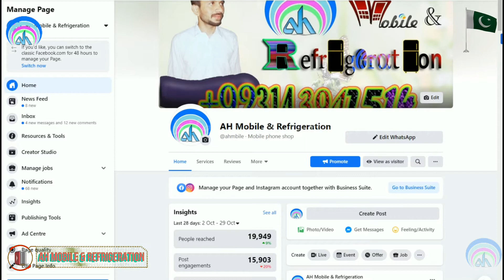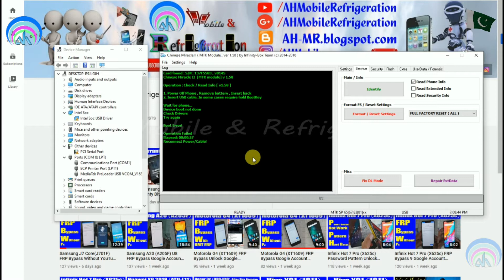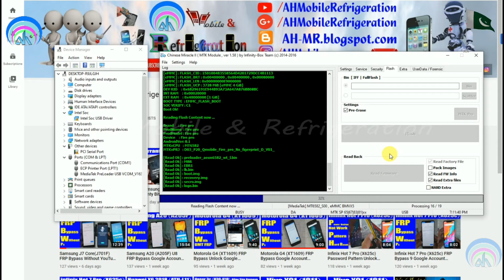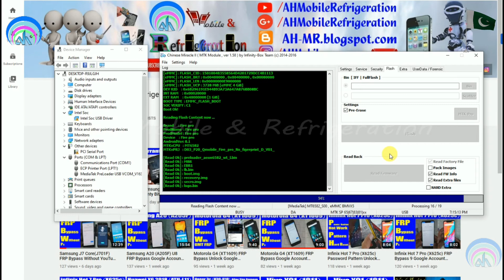QMobile Fire Pro (MTK6582) Flash File Dead After Flash Recover